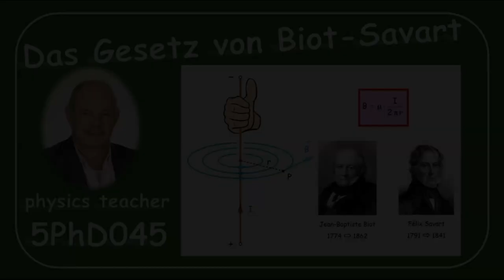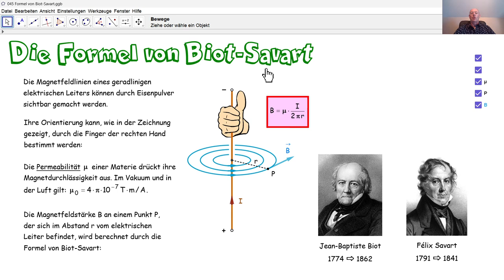Physik 5PhD045 Das Gesetz von Biot Savart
Was nennt man Permeabilität? Was besagt das Gesetz von Biot-Savart?